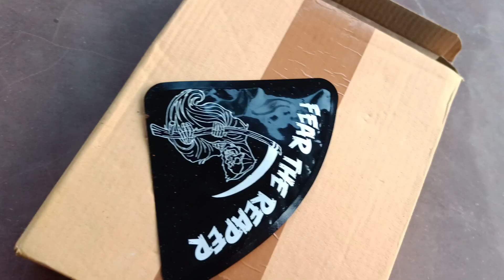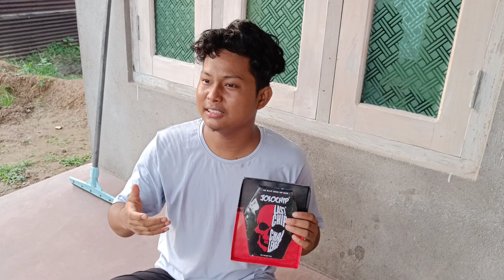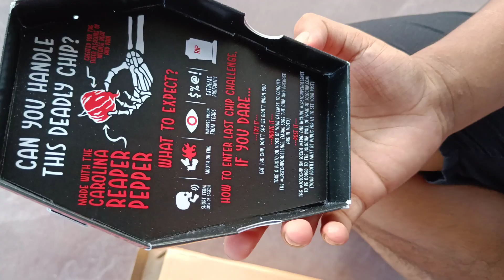Most Hottest JOLOCHIP challenge 🥵🔥 In Assam🌶️||Daily Vlog Ep-4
About This Video:
         Wold no1 Most Hottest JOLOCHIP challenge 🥵🔥🌶️
     I Can't Expact So Spicy 🥵 And Hot